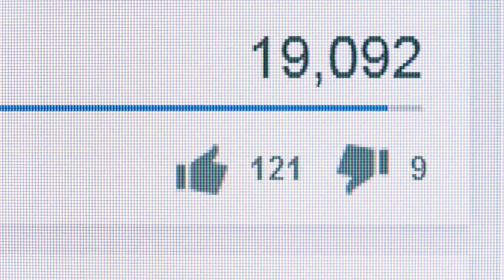Dron zachytil to, co nikdo neměl vidět. Děsivý detail ve stádu krav všetkých šokoval...